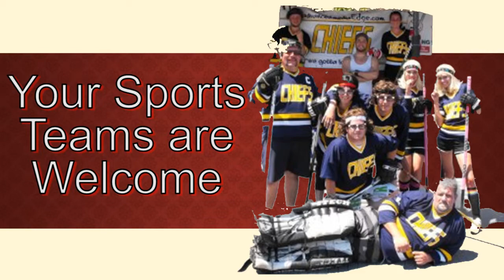KIngs Buffet Digital Video Advertisement by: Buster Brown Multimedia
This is a Digital Video Advertisement I made for Kings Buffet showing what Kings Buffet has to offer the consumer.

My Digital Ads can be put on your business website, facebook, twitter, and youtube accounts, a Digital Sign in your establishment and digital applications for your Cell Phone or Tablet.